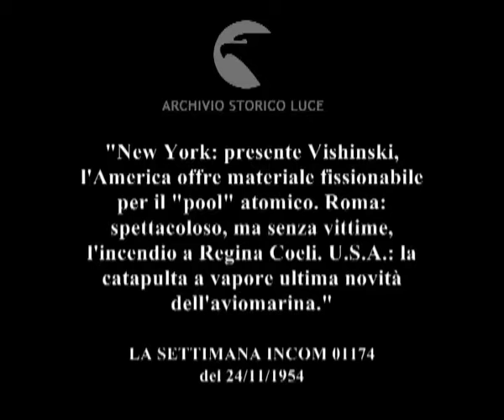Colpi d'obiettivo: New York. Roma. Olanda. U.S.A.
"New York: presente Vishinski, l'America offre materiale fissionabile per il "pool" atomico. Roma: spettacoloso, ma senza vittime, l'incendio a Regina Coeli. U.S.A.: la catapulta a vapore ultima novità dell'aviomarina."
Descrizione sequenze:durante una seduta dell'Onu, il senatore Lodge tiene discorso e offre 100 kg. di materiale fissile per i reattori atomici stranieri ; Vishinski ascolta l'intervento del delegato americano ; il tetto del carcere di Regina Coeli distrutto dall'incendio ; alcuni funzionari controllano i danni al tetto e all'edificio ; i pompieri demoliscono quello che resta del tetto, macerie cadono in basso ; le due sorelle siamesi olandesi dopo l'intervento che le ha separate ; le sorelle con la famiglia in giardino e all'interno ; una portaerei in navigazione ; una catapulta a vapore lancia gli aerei fuori dalla portaerei ;